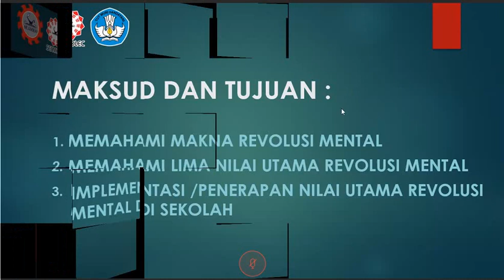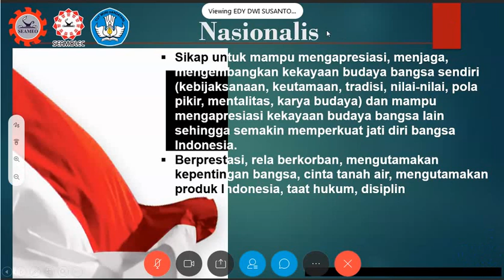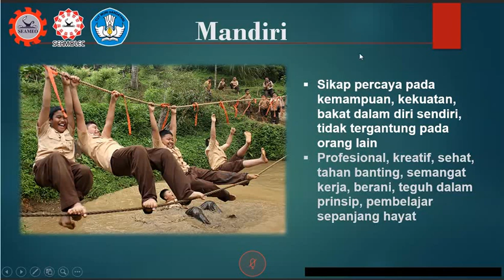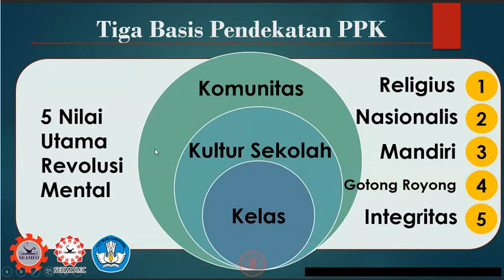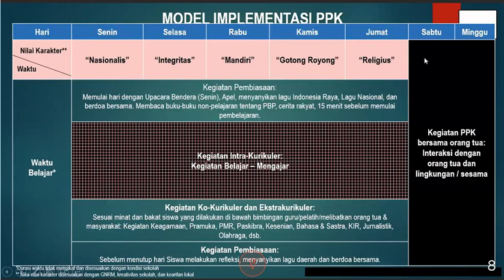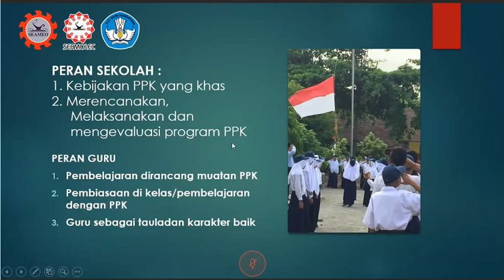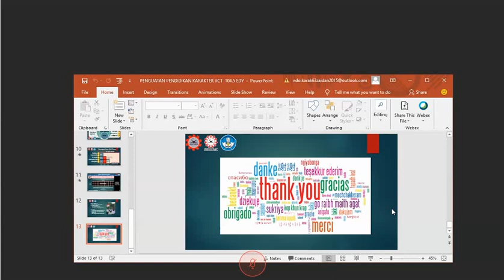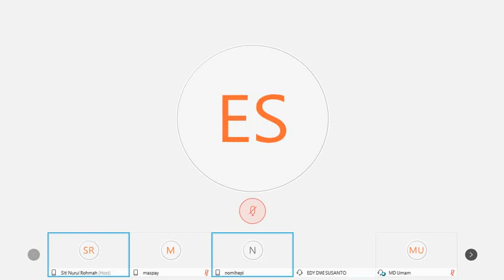5 Nilai Utama Revolosi Mental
Tentang 5 revolosi mental